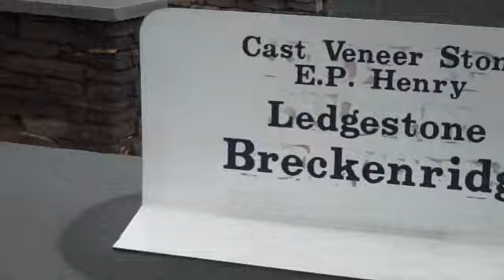Wall Examples presented by Chris Orser Landscaping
Doylestown Landscaping
Chris Orser Landscaping Bucks County, PA Doylestown Area; We like to make sure you are well informed of what to expect in your projects, by providing samples. Chris Orser Landscaping will do what you want. We listen to the customer!